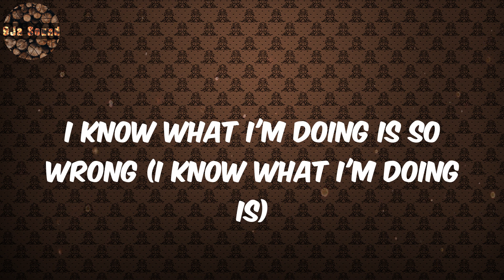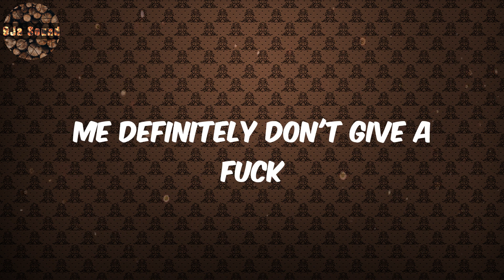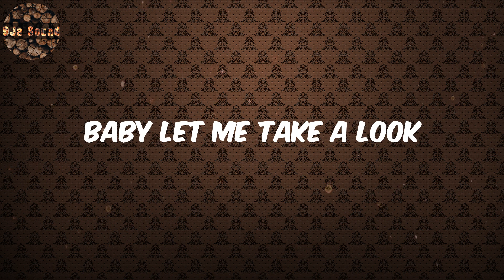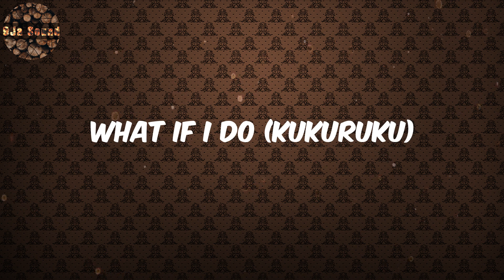Ruger Lyrics - Girlfriend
Ruger, Girlfriend, Ruger Lyrics, Girlfriend  Lyrics, Lyrics Girlfriend, Lyrics Girlfriend Ruger